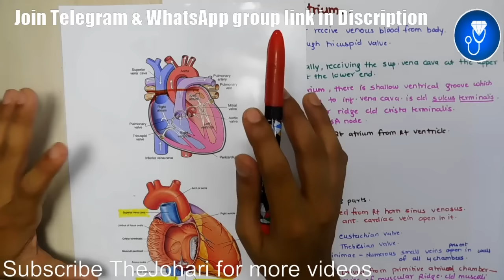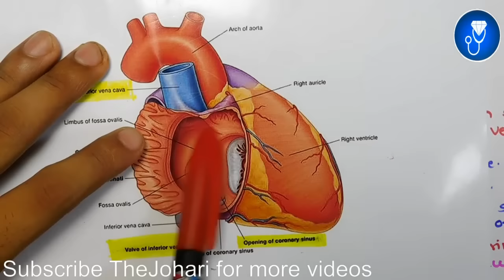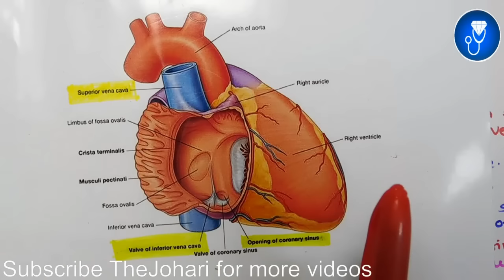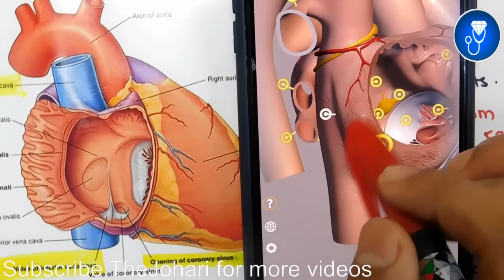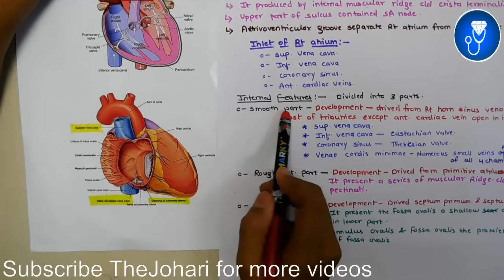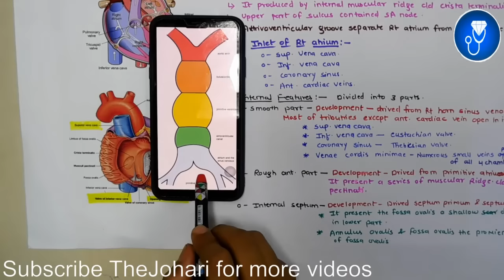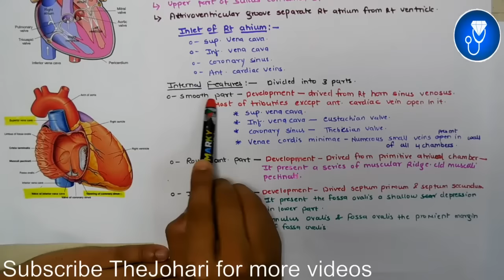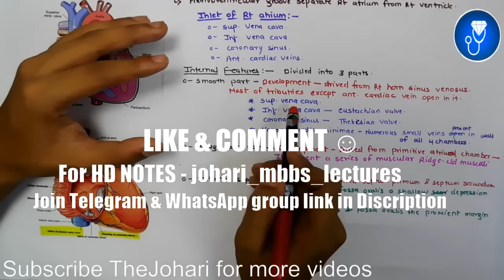Right atrium anatomy | External and internal features of right atrium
This Video Topic - Right atrium anatomy | External and internal features of right atrium

IMPORTANT LINKS :-
1) ORDER Anatomy Next Edition Module , Biochemistry in 7Days & Physiology MODULE

3) INSTA Broadcast Channel ( FOR Daily VLOGS, Life Update )

right atrium of heart anatomy in hindi | external and internal features of right atrium of heart | internal features of right atrium anatomy

For Tag :-